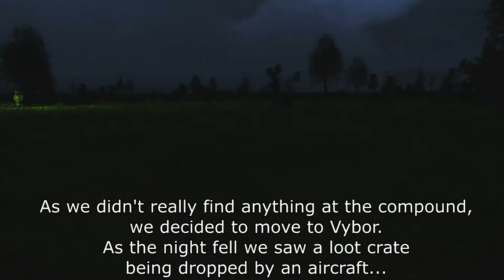[ARMA 3] Desolation Diaries | Chapter: 3 - Supply drop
Leaving a like helps out as well of course.